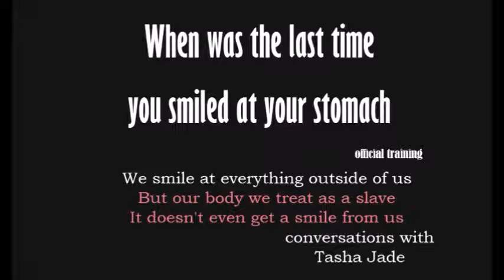Relationship series How we care for ourselves is how we really care for others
caring for ourselves makes us more aware what we pay attention to in others and how they treat us.